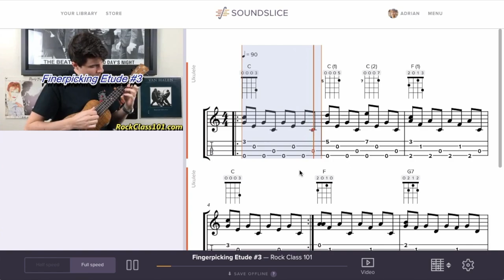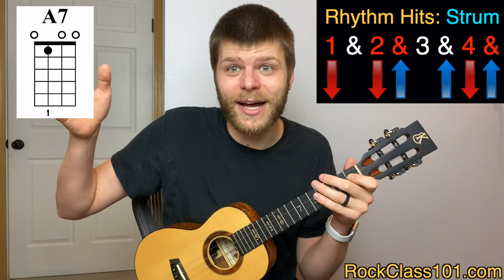Misirlou || Ukulele Tutorial w/ Full Band Jam Track! (Dick Dale)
Get the TABS, Access the On-Screen TAB Viewer, & Download the Jam Tracks

Learn an iconic surf rock guitar riff on ukulele! But wait, there’s more! This song is arranged as a ukulele duet with a full band backing track (Drums & U-Bass); which makes this lesson infinitely more fun to play!

So what makes this riff sound so unique? Well, it’s written using the Gypsy Major scale. This scale creates an exotic, Eastern sound.

In a nutshell, this scale can be thought of as the Major scale with two altered notes (b2 and b6); resulting in the formula of: 1 b2 3 4 5 b6 7. For this song, we will be playing out of the A Gypsy Major scale:

If you’d like to learn more on how scales are formed and altered, check out our in-depth course on An Introduction to Music Theory & Jamming [COURSE LINK BELOW].

So let’s jump back and talk about how this is arranged for two ukuleles. Ukulele #1 will play the lead part (i.e. the riff). The riff uses a picking technique known as: tremolo picking. Tremolo picking allows you to play notes on one string at super sonic speeds! If this is a new technique for you, check out this lesson [LINK BELOW] to learn how to do it.

And that leaves us with Ukulele #2, which plays the rhythm parts. The majority of the piece uses the Island Strum strumming pattern (taught in Module 3, Unit 3 in our Music Reading Course [COURSE LINK BELOW]), with the only variation being the addition of a “chuck” on beats 2 and 4.

Chucking, i.e. adding a backbeat, is taught in this lesson [LINK BELOW]. Although, that lesson cover method number one. Method two is used for this song and is covered in this short video demonstration [LINK BELOW].

AMAZON LINKS

Regular Picks (Dunlop Jazz III)

Thumb Picks (Dunlop)